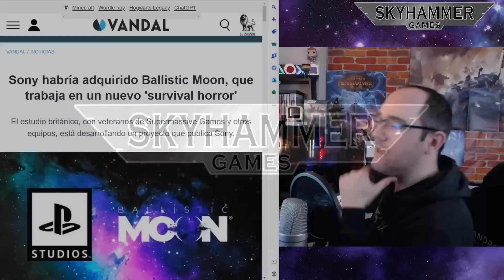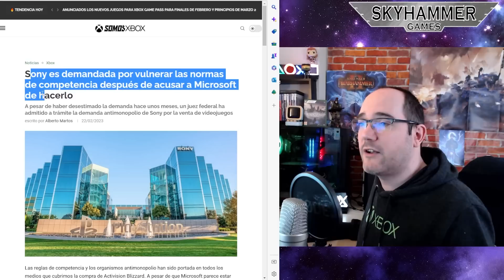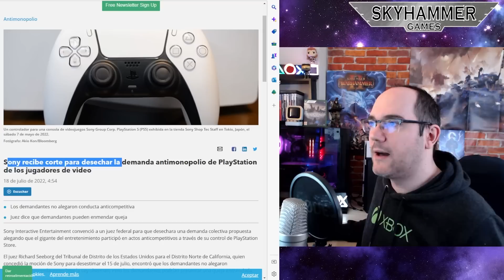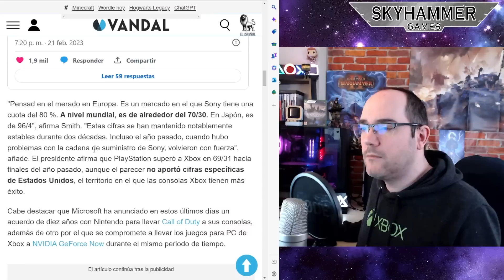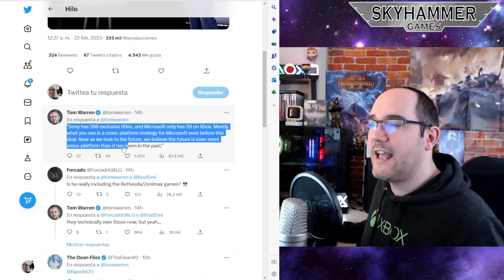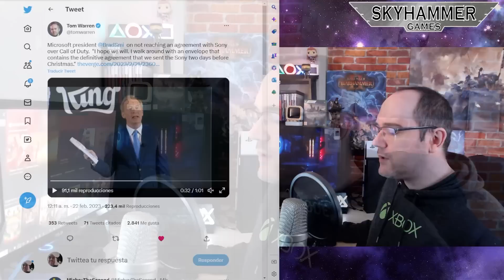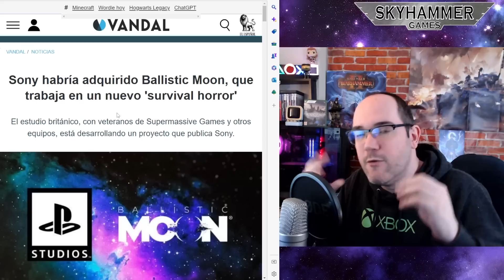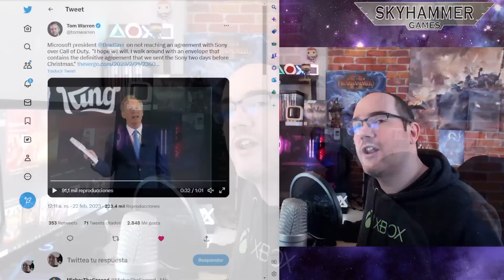💥XBOX PONE A LA CMA FRENTE AL ESPEJO Y DESTROZA LOS ARGUMENTOS EN CONTRA DE LA COMPRA DE ACTIVISION